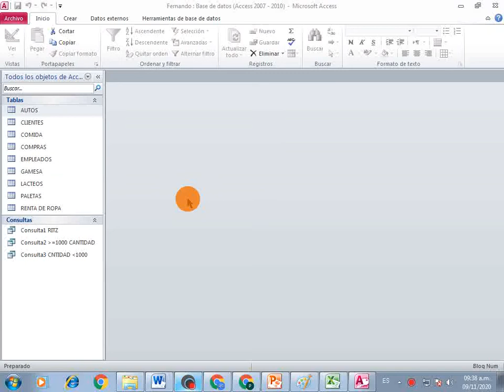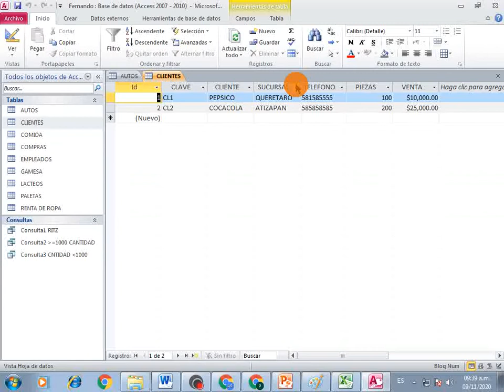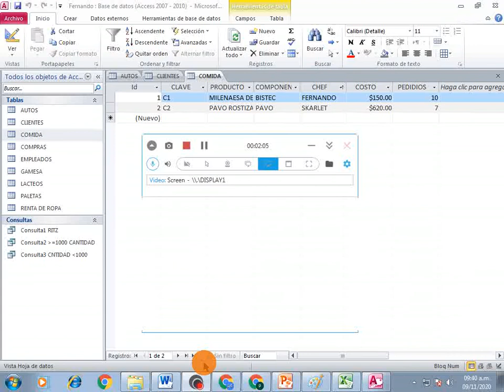Clase 12 de Access Consultas 8, Autos, Clientes y Comida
Crear 3 consultas a la tabla Autos, 2 a clientes y 3 a comida.